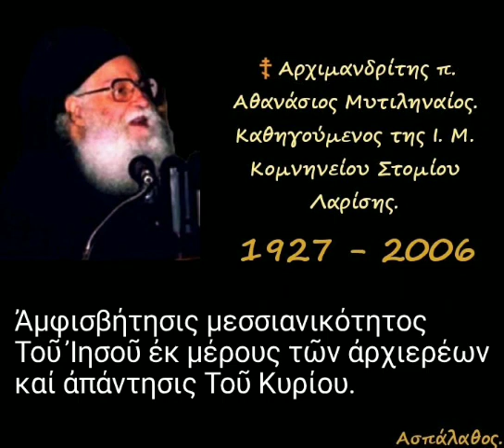Ἀμφισβήτησις μεσσιανικότητος Τοῦ Ἰησοῦ ἐκ μέρους τῶν ἀρχιερέων καί ἀπάντησις Τοῦ Κυρίου.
► Κατηγορία :
" Ὁμιλίες Μεγάλης Ἑβδομάδος"

► Ομιλία:🔹8'

07-04-85

Ὄρθρος Μ. Δευτέρας

►Όλες οι ομιλίες της Κατηγορίας :
" ➡️ Ὁμιλίες Μεγάλης Ἑβδομάδος " εδώ ⬇️